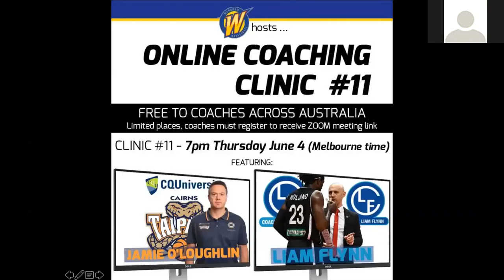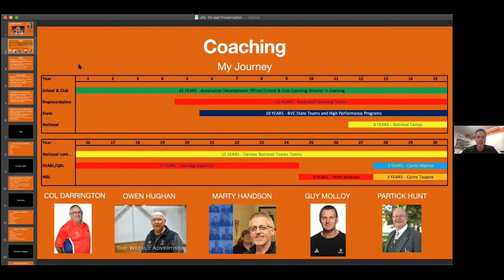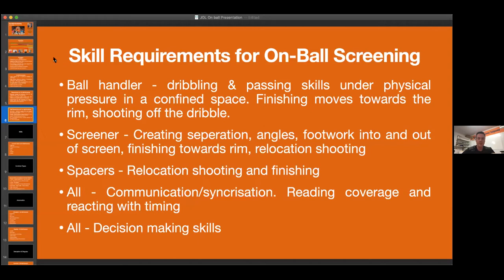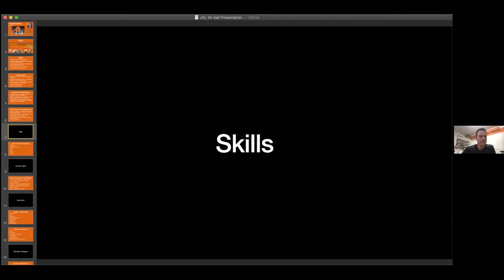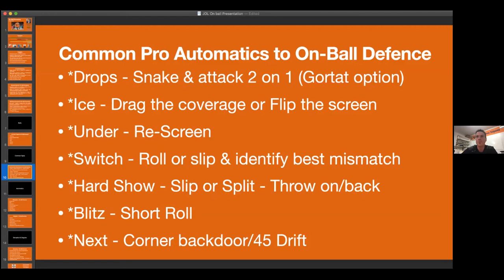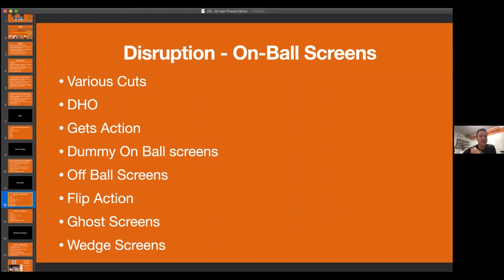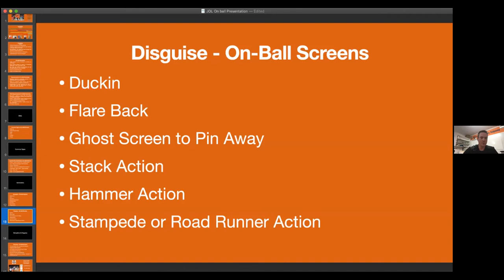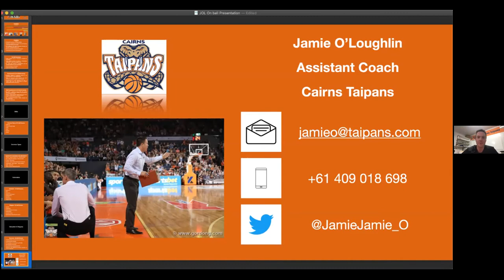Online Coaching Clinic #11 - Jamie O'Loughlin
Wyndham Basketball Online Coaching Clinic Series - Week #11

1st Presenter - Jamie O'Loughlin on "On-ball Screen Offence and Trends"
*Cairns Taipans NBL Assistant Coach
*Cairns Marlins NBL1 Men Head Coach
*Long time Australian Junior Assistant Coach
*Former SEABL Head Coach - Geelong Supercats
*Long-time Vic Country State Coach

2nd Presenter - Liam Flynn on "Defensive Decision Making"
Note: for a copy of Coach's clinic you will need to contact Coach Liam Flynn and purchase access to the replay.